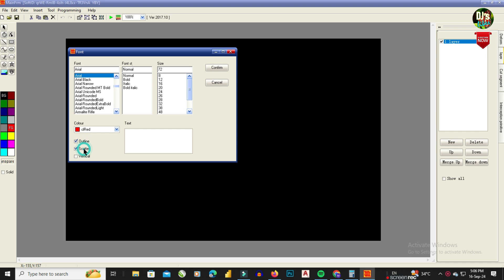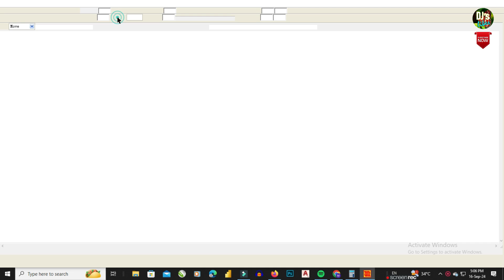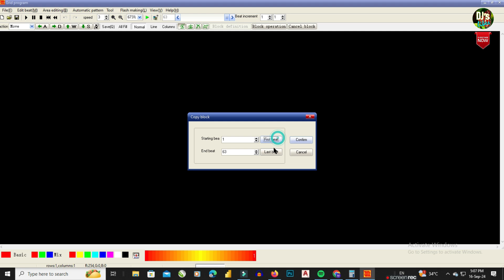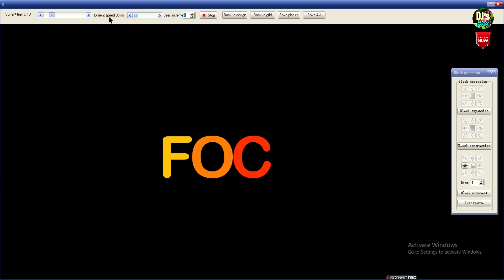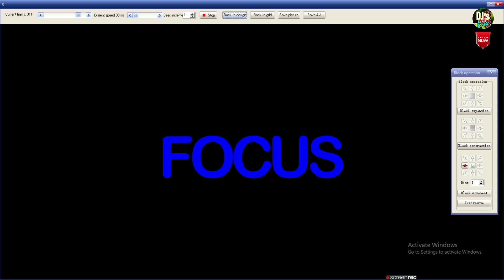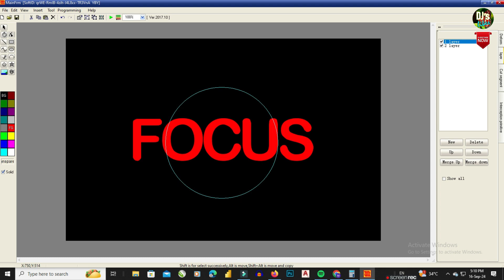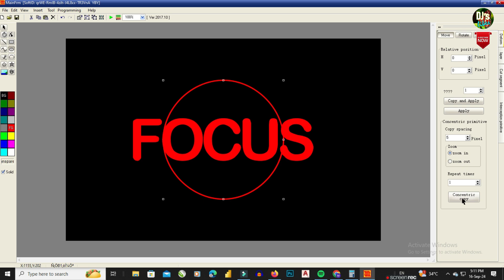How to animate text with shape - LED-Animation